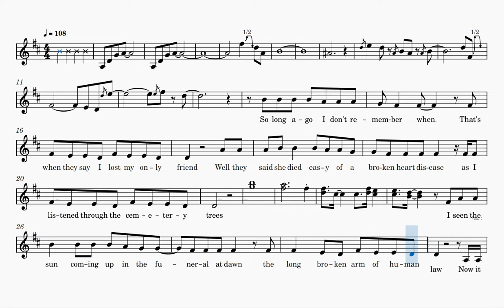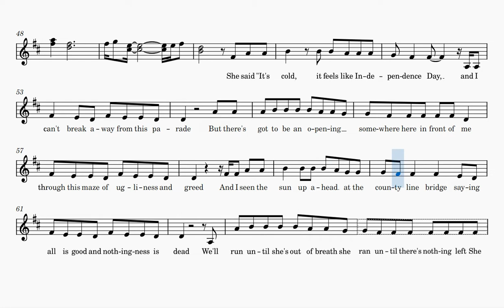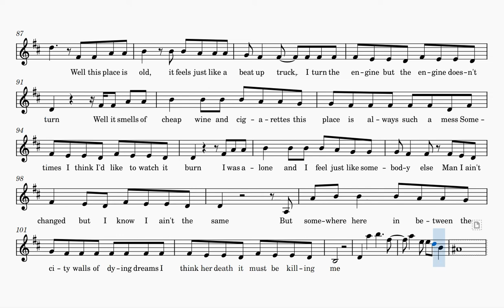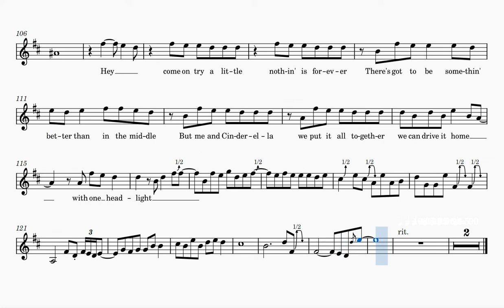One Headlight (Sheet Music Play Along) [C Instruments]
Source: MuseScore (blmcl1620)